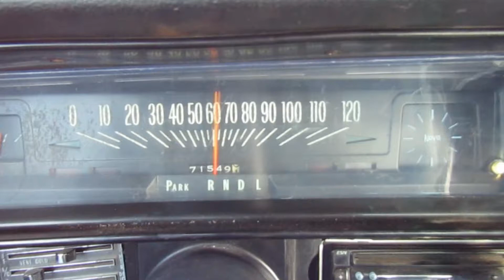1968 Chevrolet Nova